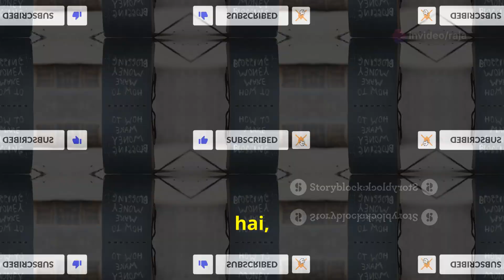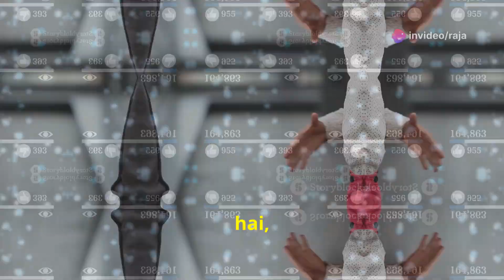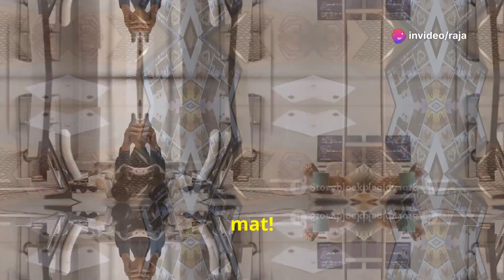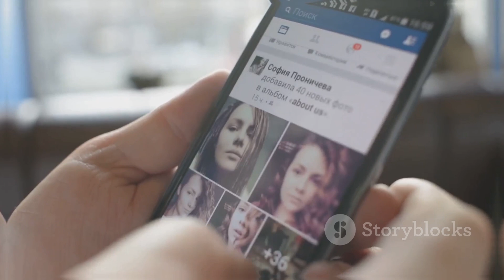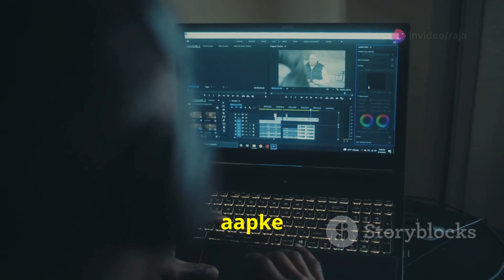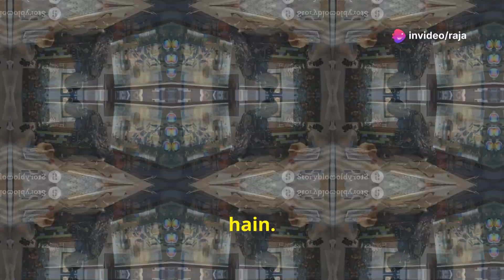वीडियो कंटेंट से पैसे कमाने के 12 तरीके!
Welcome to EarnLaunch! Your go-to destination for learning the best online earning methods. Whether you're a beginner or a seasoned pro, our channel provides you with the latest tips, tricks, and strategies to help you earn money online.
Discover the ultimate guide to monetizing your video content in our latest video! We'll walk you through each method, emphasizing the importance of creativity, talent, and perseverance in earning money online. Explore how to promote merchandise, create valuable online courses, and leverage crowdfunding platforms. Whether you’re looking to sell stock footage or provide consulting services, this video has got you covered. Watch now to unlock your full potential and start making money from your passion!

OUTLINE:

00:00:00 वीडियो कंटेंट से पैसे कमाने के 12 तरीके!
00:00:22 YouTube से कमाई - Partner Program का कमाल!
00:00:45 Affiliate Marketing - ब्रांड्स के साथ हाथ मिलाओ, पैसे कमाओ!
00:01:11 Sponsored Content - ब्रांड्स को बनाओ अपना स्पोंसर!
00:01:39 Merchandise बेचो, पैसा छापो!
00:02:00 Online Courses और Tutorials - ज्ञान बाँटो, पैसे कमाओ!
00:02:23 Membership Sites और Patreon - एक्सक्लूसिव कंटेंट का कमाल!
00:02:44 Crowdfunding - जनता से मांगो मदद, वीडियो बनाओ धमाकेदार!
00:03:07 Licensing - अपने वीडियो को बेचो, बार-बार पैसे कमाओ!
00:03:30 Live Streaming - लाइव आओ, पैसे कमाओ!
00:03:52 Facebook से कमाई - वीडियो के साथ पैसे का मेल!
00:04:13 Consulting और Coaching - अपनी एक्सपर्टीज़ को बनाओ कमाई का ज़रिया!
00:04:36 Stock Footage Websites - अपने वीडियो को बनाओ पैसे की मशीन!
00:05:02 तो दोस्तों, शुरू करें कमाई!

content for yotube video
video production